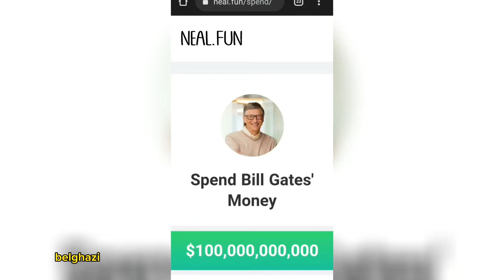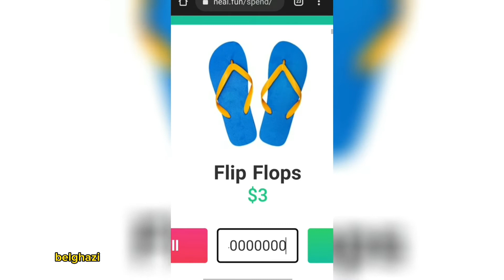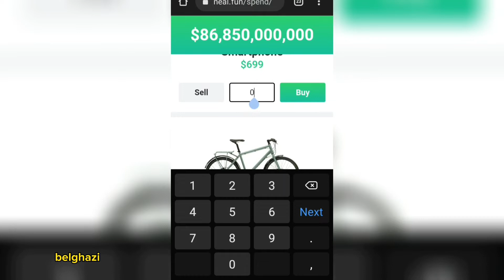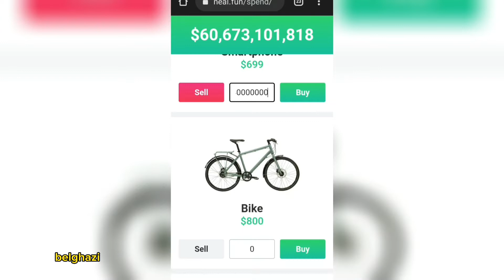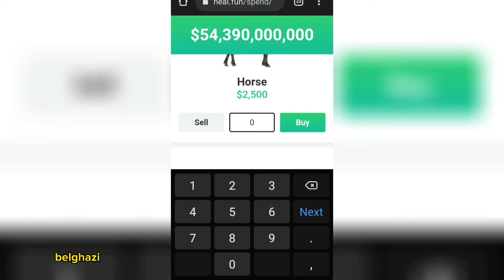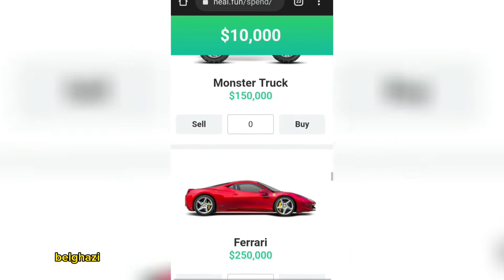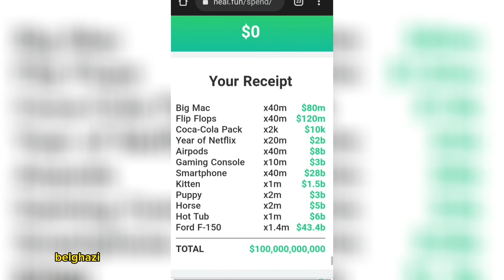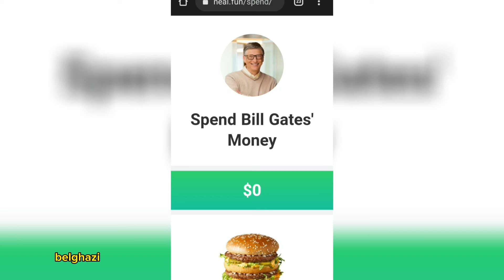حاولت نشري للمغاربة كاملين سيارات وهواتف آيفون بفلوس بيل غيتس🤑مغتصدقوش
اي حاجة خصاتك صيفط ليا فالإنسطغرام كنجاوب كلشي ❤